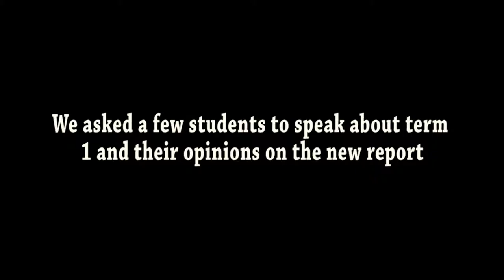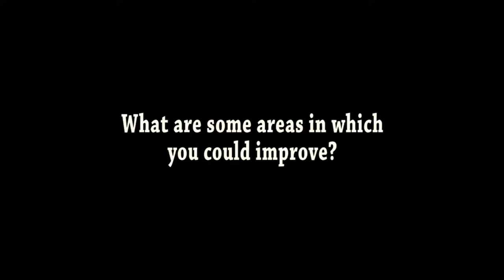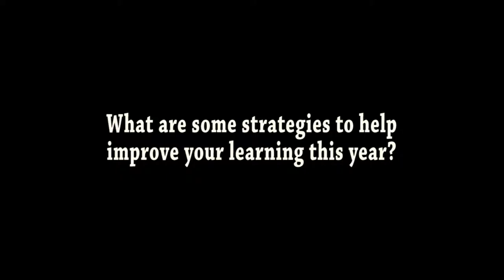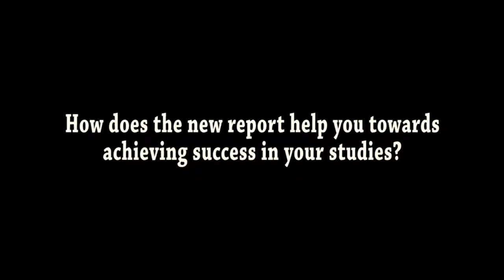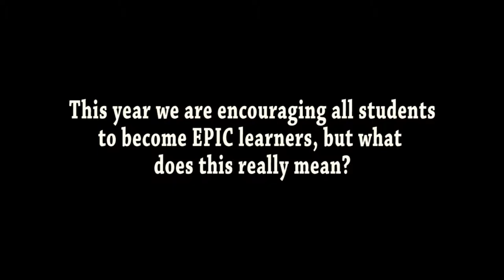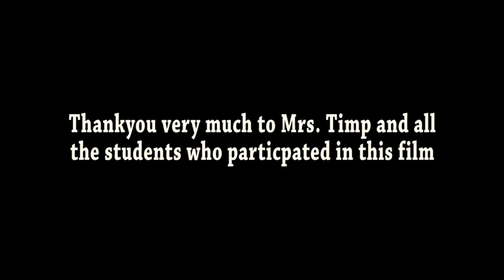EPIC Learners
Mater Maria students discuss the recently launched, 'new look' effort and behaviour reports. They also discuss what it means to be an EPIC learner.